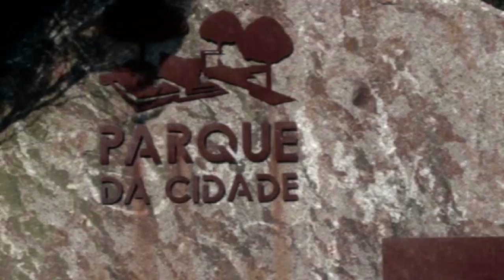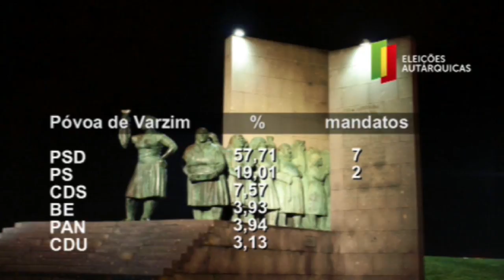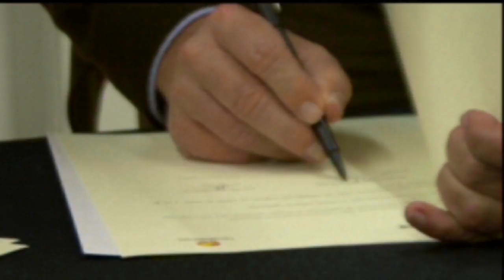Revista Ano 2017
O ano em 15 minutos!
Um olhar sobre alguns dos principais acontecimentos de 2017, que a NLtv acompanhou de perto.